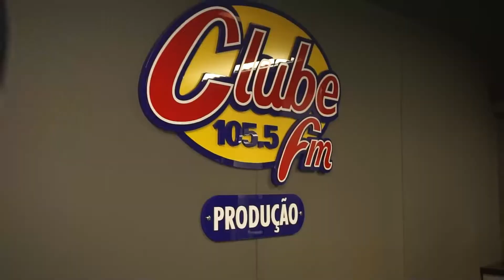Afilie-se a Rede Clube FM Brasil